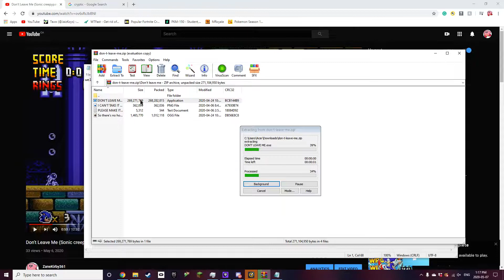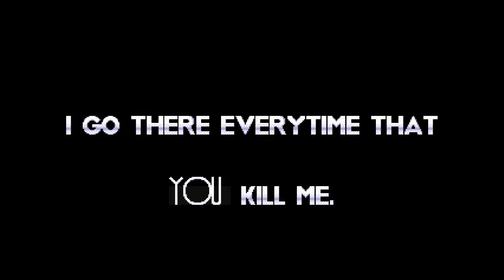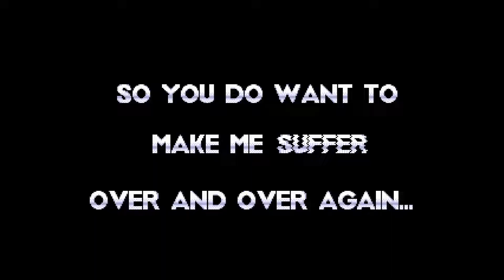Don't Leave me (Sonic creepypasta) Ending #3 or regretful ending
Well i found another one but i don't know if it's an ending